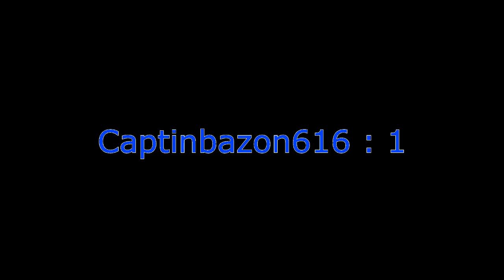Left for Dead 3 man speed run challenge # 1 Blood Harvest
First one in the safe room wins. If you can help someone near you, you have to attempt to help him. Sabotage is aloud.
You cant hear my voice.
Captainbazan616 : Blue : Bill
Indie living : Ian : Zoey